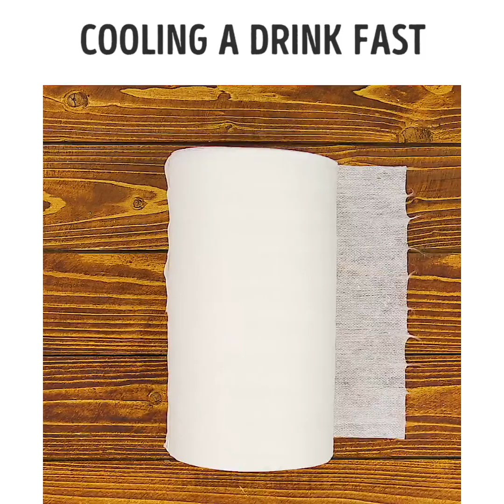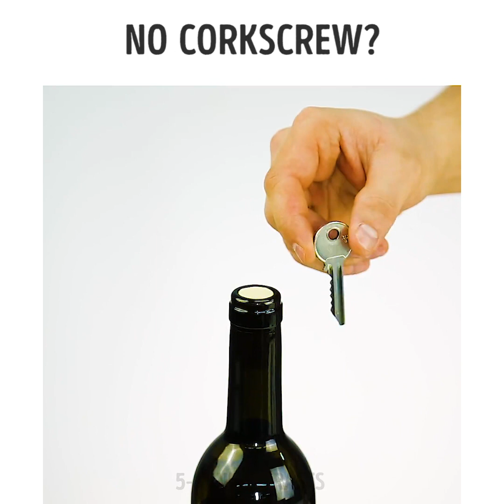23 PARTY TRICKS YOU NEED TO KNOW ABOUT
TIMESTAMPS:
00:59 Great idea to store bottles
02:34 DIY party poppers
05:16 How to cut a glass bottle
07:10 DIY disco ball